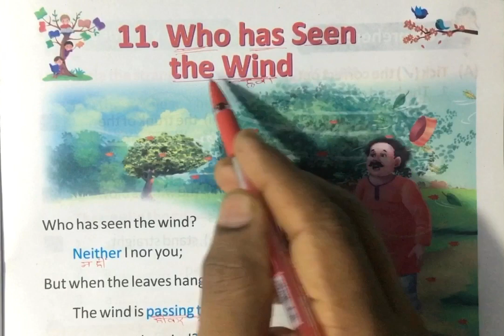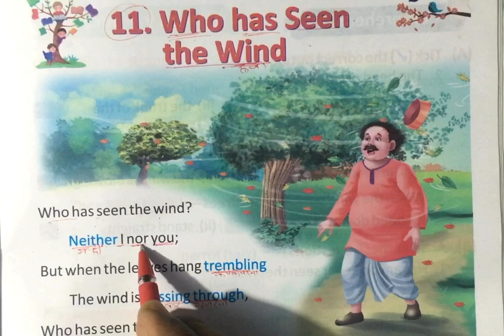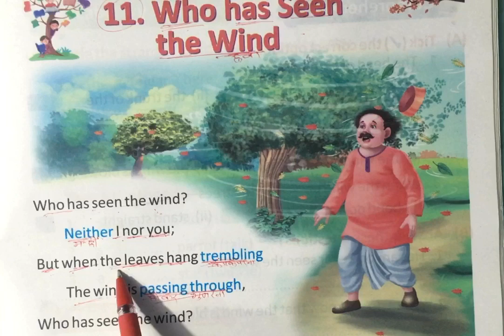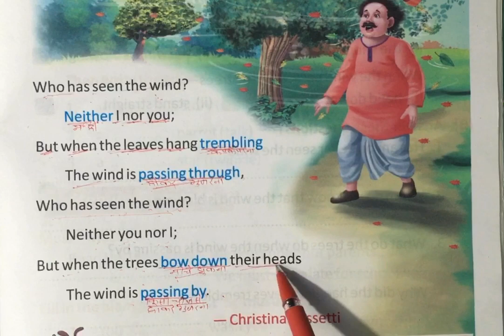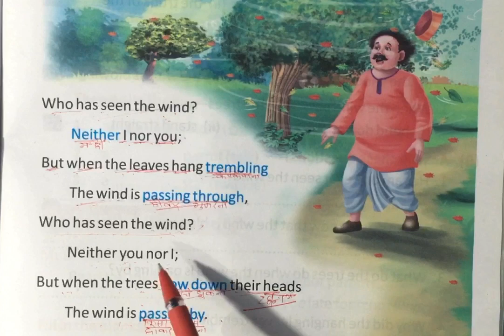शुरू से अंग्रेज़ी पढ़ना कैसे सीखें ॥English padhna kaise sikhe | How to learn English for beginners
Hello Friends, es video me aaplog bilkul basic se English sikhenge. Es video me mai apko English story ke madhyam se english book Padhna sikhaunga. Sath hi aap log es video me English grammar ko bhi bhut hi aasan tarike se sikhenge.aap esme English se hindi me translation bhi sikhenge to chaliye padhna Suru karte hain. Your Queries: अंग्रेज़ी पढ़ना कैसे सीखे,
अंग्रेजी पढना कैसे
अंग्रेजी पढ़ना कैसे सीखे बताइए,
अंग्रेजी पढ़ना कैसे सीखे शुरू से,
 अंग्रेजी पढ़ना कैसे सीखे जल्दी,
अंग्रेजी पढ़ना कैसे सीखे सरल तरीका,
अंग्रेजी पढ़ना कैसे सीखे और लिखना,
अंग्रेजी पढ़ना कैसे सीखे कक्षा 3
अंग्रेजी पढ़ना कैसे सीखें अंग्रेजी पढ़ना कैसे सीखे, अंग्रेजी पढ़ना कैसे सीखे बताओ,
अंग्रेजी पढ़ना कैसे सीखे आसान तरीका,
अंग्रेजी पढ़ना कैसे सीखे अंग्रेजी पढ़ना कैसे सीखे, अंग्रेजी पढ़ना कैसे सीखे किताब,
अंग्रेजी को पढ़ना कैसे सीखे,
अंग्रेजी पढ़ना कैसे सीखे आसान तरीके से,
अंग्रेजी पढ़ना नहीं आता कैसे सीखे,
अंग्रेजी पढ़ना कैसे सीखे सबसे आसान तरीका, आसानी से इंग्लिश पढ़ना सिखाएं,
आसानी से इंग्लिश पढ़ना कैसे सीखे,
आसानी से इंग्लिश पढ़ना सीखें,
अंग्रेजी कैसे पढ़ना सीखें गे,
इंग्लिश पढ़ना कैसे सीखे आसानी से,
इंग्लिश पढ़ना कैसे सिखाएं,
इंग्लिश पढ़ना कैसे सीखे जल्दी से,
इंग्लिश पढ़ना कैसे सीखे हम,
 अंग्रेजी पढ़ना कैसे सीखना चाहिए,
english padhna sikhe video,
english पढ़ना कैसे सीखते हैं,
english padhna kaise सीखे,
अंग्रेजी पढ़ना कैसे सिखाएं,
अच्छे से इंग्लिश पढ़ना कैसे सीखे,
अंग्रेजी पढ़ना और बोलना कैसे सीखे,
angreji padhna kaise sikhe hai,
सही अंग्रेजी पढ़ना कैसे सीखे,
1 दिन में अंग्रेजी पढ़ना कैसे सीखे,
अंग्रेजी की किताब पढ़ना कैसे सीखे
इंग्लिश पढ़ना कैसे सीखे अंग्रेजी पढ़ना कैसे सीखे, अंग्रेजी की किताब पढ़ना कैसे सीखे बताइए,
अंग्रेजी कैसे सीखें पढ़ना,
घर बैठे अंग्रेजी कैसे सीखें,
घर पर अंग्रेजी कैसे सीखें,
हम अंग्रेजी पढ़ना कैसे सीखे,
अंग्रेजी लिखना पढ़ना कैसे सीखे,
अंग्रेजी पढ़ना जल्दी कैसे सीखें,
अंग्रेजी पढ़ना और लिखना सीखें,
जीरो से अंग्रेजी पढ़ना कैसे सीखे,
अंग्रेजी कैसे सीखें पढ़ना लिखना,
अंग्रेजी पढ़ना लिखना सीखे,
अंग्रेजी सीखना है पढ़ना लिखना,
english कैसे पढ़ना सीखें,
कैसे सीखे इंग्लिश पढ़ना कैसे सीखे,
पढ़ना सिखाएं अंग्रेजी पढ़ना सिखाएं,
अंग्रेजी में पाठ पढ़ना कैसे सीखे,
फुल इंग्लिश पढ़ना कैसे सीखे,
फटाफट इंग्लिश पढ़ना कैसे सीखे,
फास्ट इंग्लिश पढ़ना कैसे सीखे,
अंग्रेजी बोलना पढ़ना कैसे सीखे,
अंग्रेजी पढ़ना लिखना बोलना कैसे सीखे,
अंग्रेजी बुक पढ़ना कैसे सीखे,
अंग्रेजी की बक पढना कैसे सीखे.
मैं इंग्लिश पढ़ना कैसे सीखे,
मैं इंग्लिश पढ़ना चाहता हूं,
अंग्रेजी पढ़ना कैसे सीखे वीडियो,
angreji padhna kaise sikhe video,
अंग्रेजी पढ़ना कैसे सीखते हैं,
अंग्रेजी पढ़ना कैसे सीखते हैं बताइए,
अंग्रेजी पढ़ना कैसे सीखते हैं दिखाइए,
अंग्रेजी पढ़ना कैसे सीखते हैं बताओ,
अंग्रेजी पढ़ना कैसे सीखते हैं वीडियो,
अंग्रेजी पढ़ना लिखना कैसे सीखते हैं,
अंग्रेजी किताब पढ़ना कैसे सीखते हैं,
angreji padhna kaise sikhate hain
अंग्रेजी अंग्रेजी पढ़ना कैसे सीखे,
इंग्लिश पढ़ना कैसे सीखे बताएं,
5 मिनट में इंग्लिश पढ़ना कैसे सीखे,
अंग्रेजी किताब पढ़ना कैसे सीखे,
इंग्लिश किताब पढ़ना कैसे सीखे,
english padhna kaise sikhe class 6, english kese padhna,
english padhna kaise sikhe 9th class, english padhna kaise sikhe class 9 Your

 Other Queries:
how to learn english for beginners app , how to learn english for beginners course, how to learn english for beginners step by step
how to learn english for beginners at home,
Your Other Queries: